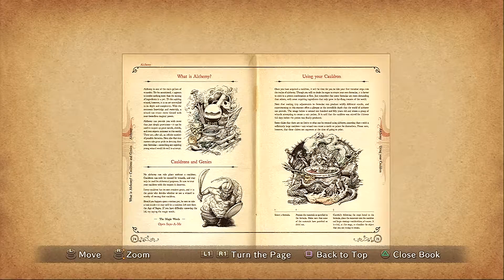Ni no Kuni Half-Way Review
My halfway impressions of Ni no Kuni Wrath of The White Witch. What did you guys think of this game?